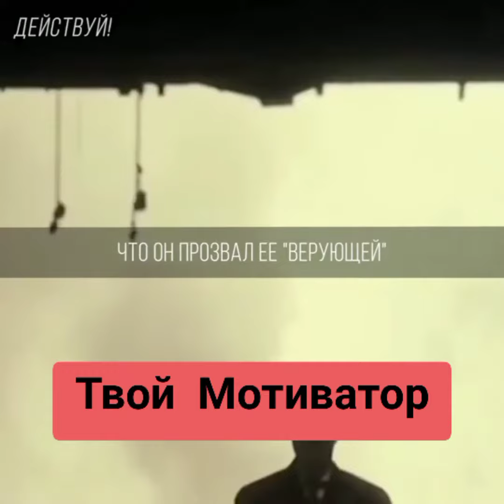Никогда не сдавайтесь, даже если никто не верит в вас